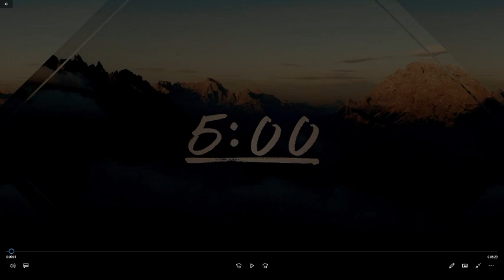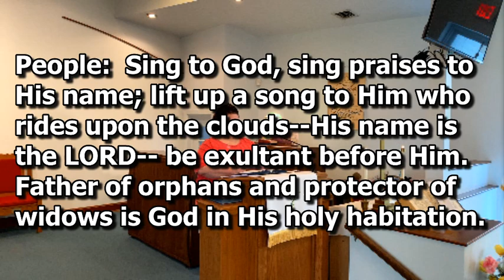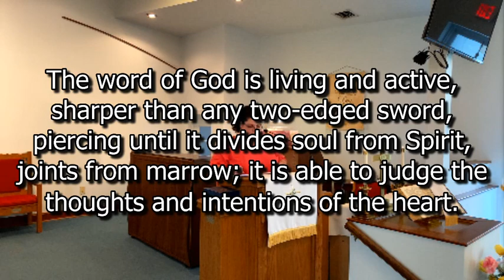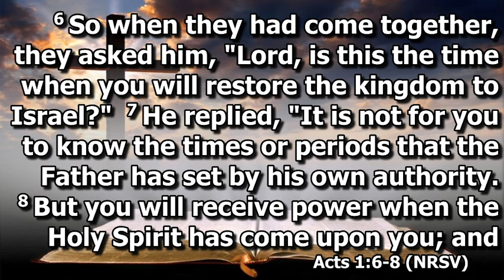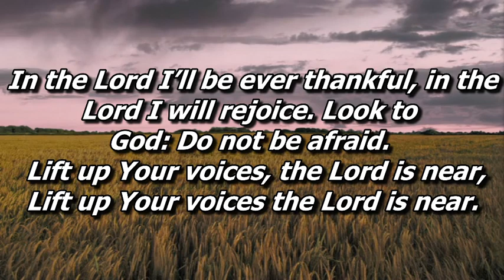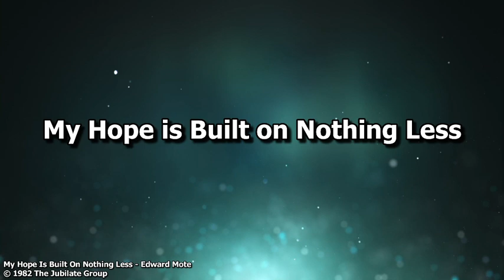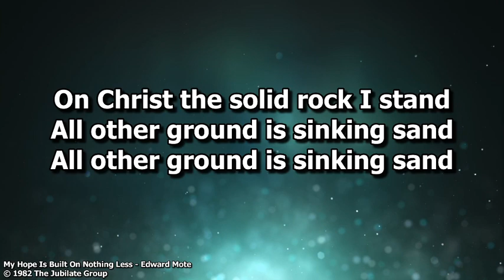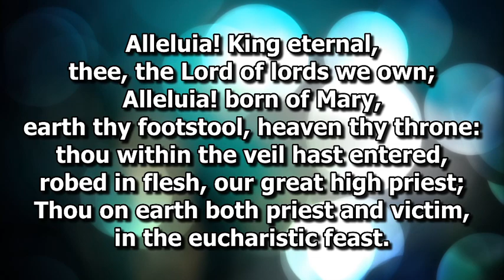SAPC May 24th, 2020 Church Service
Check us out next week at 10:25am EST for our first live service on this channel.